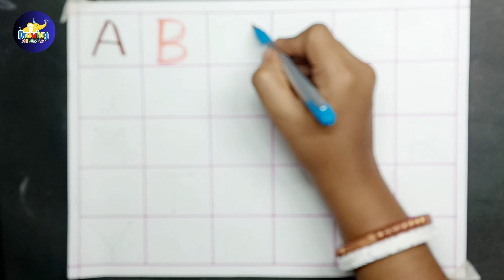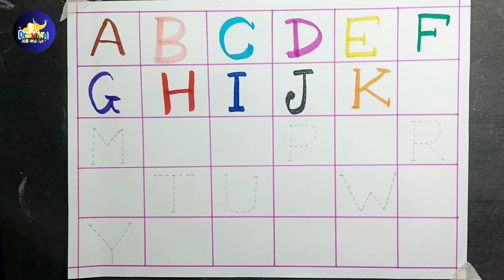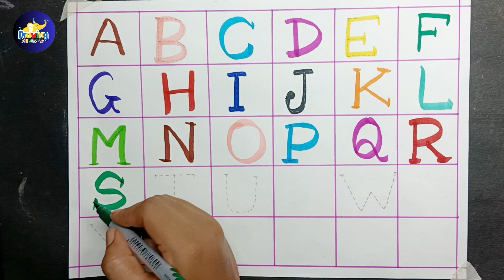learn alphabet abcd,learn abc for kids,nursery rhymes,abc song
learn the alphabet abc,abc songs for children,nursery rhymes,learn alphabet for kids,alphabet song